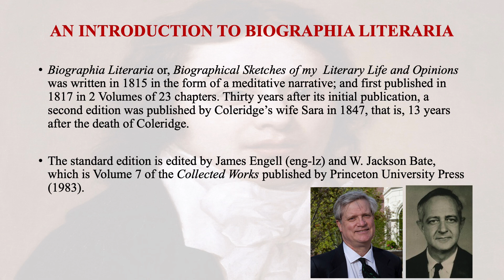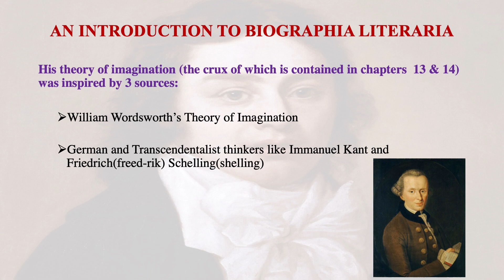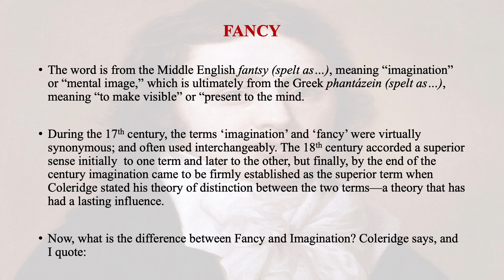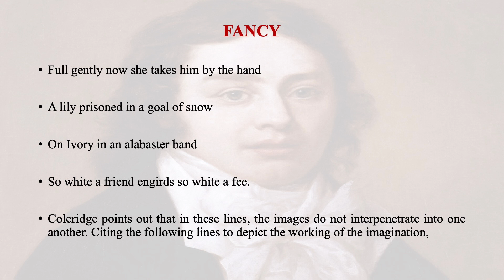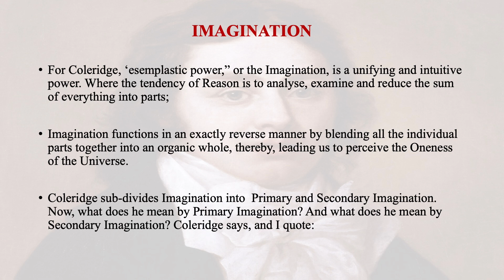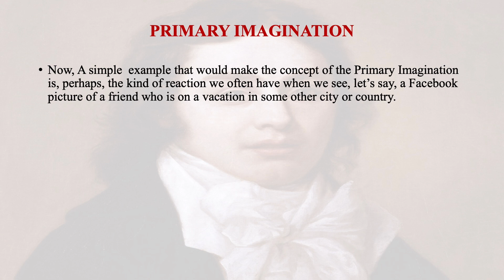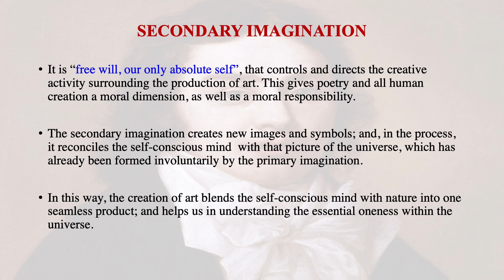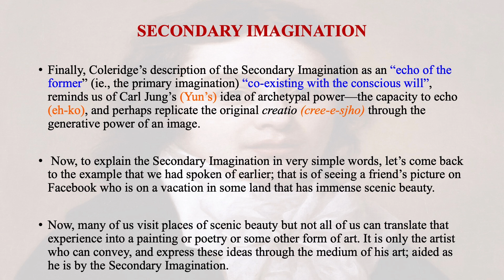Coleridge Biographia - I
MEG-05: Literary Criticism and Theory